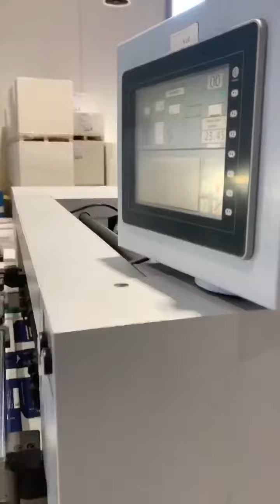boXpert presents: Heidelberg Varimatrix CS-II die cutting machine, reference number 41030